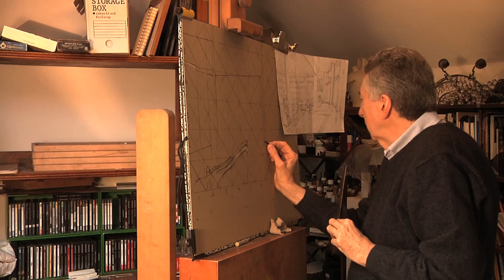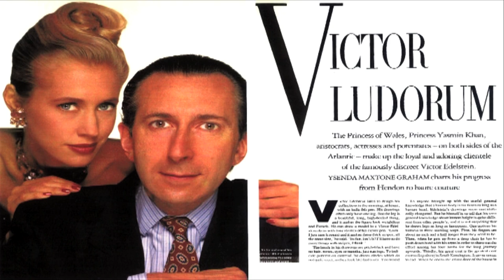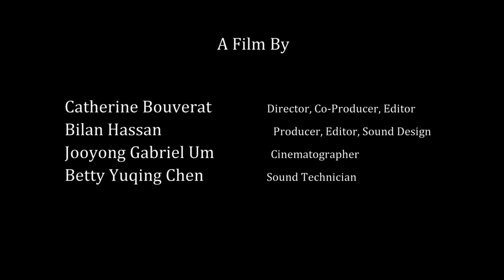Victor Edelstein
Goldsmiths Undergraduate Documentary
Director, Co-Producer and Editor - Catherine Bouverat
Producer, Editor and sound design - Bilan Hassan
Cinematography- Ju yong Gabriel
Sound recordist- Betty Chen

Nominated for Best Student Documentary by the Royal Television Society and The British Universities Film Council